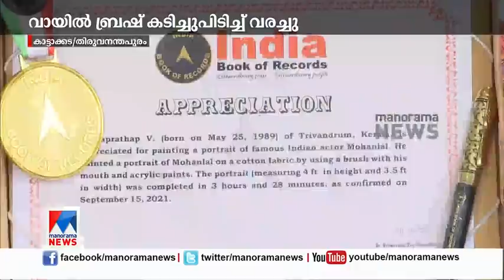കൈതൊടാതെ മോഹന്‍ലാല്‍ ചിത്രം; റെക്കോര്‍ഡ് നേടി വിശ്വപ്രതാഭ്|Trivandrum|Viswaprathabh Artist